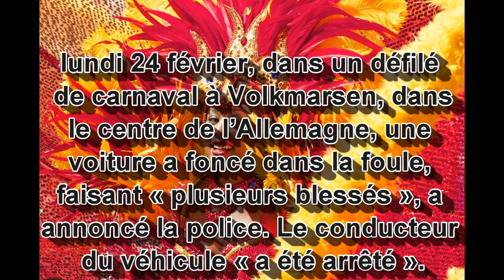Ce carnaval finit en sang !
Une voiture a foncé, lundi 24 février dans un défilé de carnaval à Volkmarsen, dans le centre de l’Allemagne, faisant « plusieurs blessés », a annoncé la police locale. Le conducteur du véhicule « a été arrêté », a précisé la police, sans fournir de précisions sur les motivations du suspect alors qu’une partie de l’Allemagne célèbre le « lundi des roses », le point culminant des festivités du carnaval.

Selon des médias locaux, un break Mercedes gris métallisé a foncé dans la foule et au moins dix personnes ont été blessées, dont des enfants. Le véhicule a percuté la foule vers 14 h 30 et donné un coup d’accélérateur.

La police a annoncé l’annulation « par mesure de précaution » de tous les défilés du carnaval dans l’État-région de Hesse. Selon le quotidien Bild, le nombre de blessés s’élevait à « plus de trente, dont environ un tiers grièvement ». « Il est encore trop tôt » pour déterminer si le conducteur a délibérément foncé dans la foule, a indiqué une porte-parole de la police, qui n’a pas voulu non plus donner d’indications sur la gravité des blessures. Des témoins ont eu l’impression que le suspect visait particulièrement les enfants après avoir foncé à pleins gaz dans la foule et a poursuivi sa course sur une trentaine de mètres.